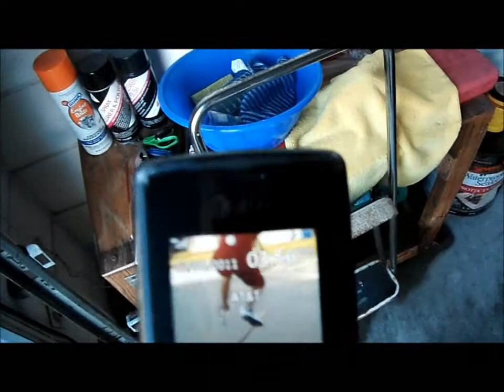FIRST TRY Fakie Tre Flip (no warm-up)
so much homework this week, i just wanted to see if i could get this first try, which i did. just got home and stepped out and did this trick without doing anything else. I haven't even done these in a while either